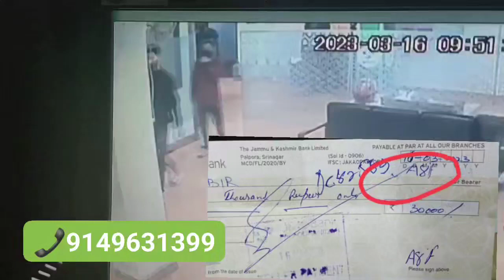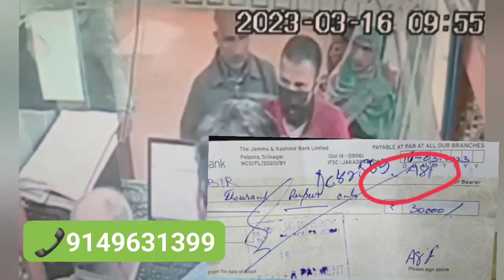Khudaya_Raham , he has fraudulently withdrawn a check of Rs 30,000 identify Please 📞